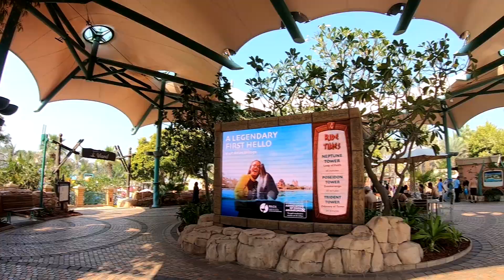3RD ANNIVERSARY IN ATLANTIS THE PALM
It was 1 sunny day of 2022 and everything is just... happiness